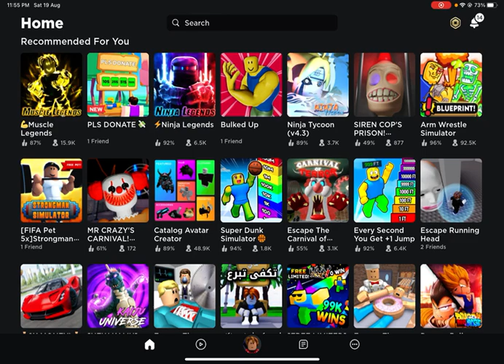ZayedAlhammadi Play roblox 2,00000 LIKES